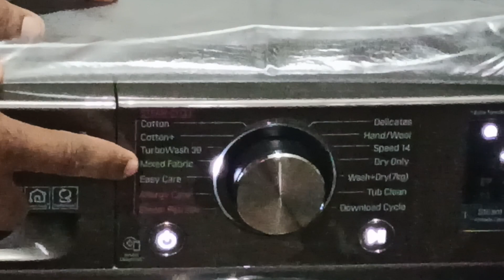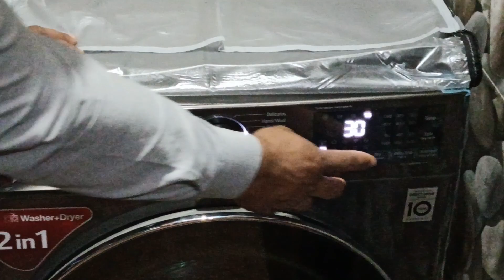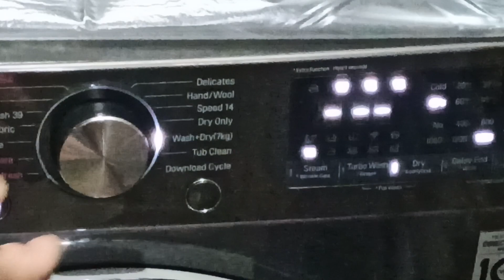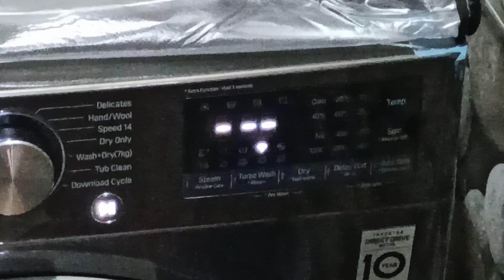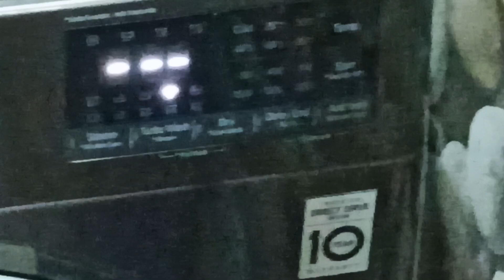LG FRONT LOAD 100%DRYER demo FHD1057STB PLEASE SUBSCRIBE THE CHANNEL 10/7 KG 9KG 8KG 7KG 6KG STEAM